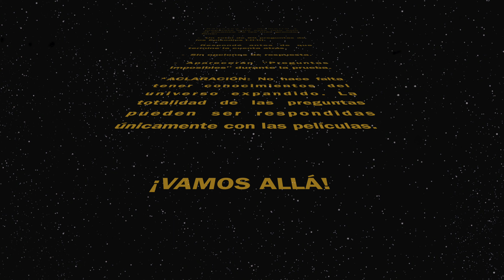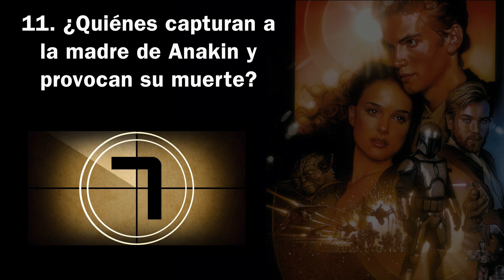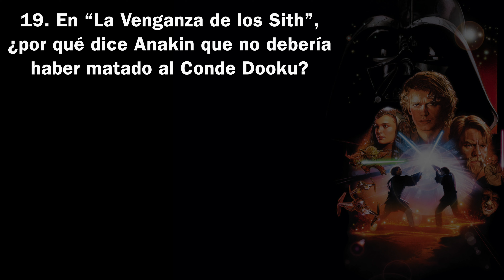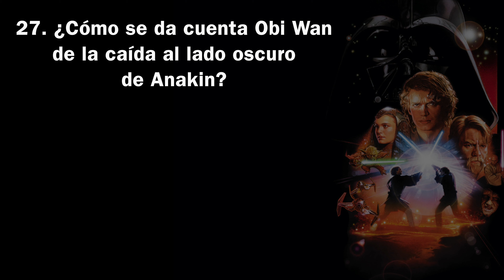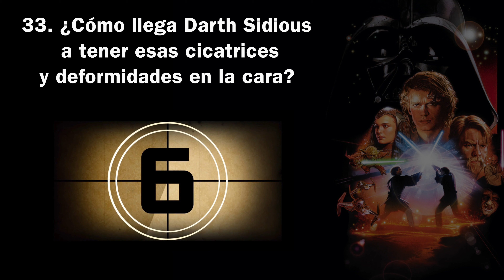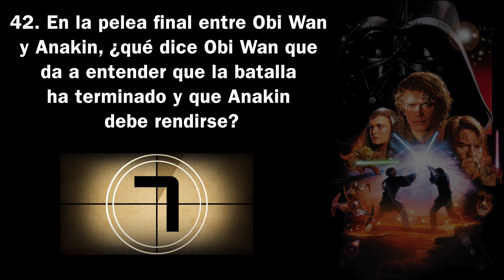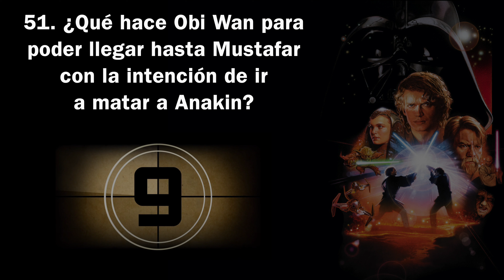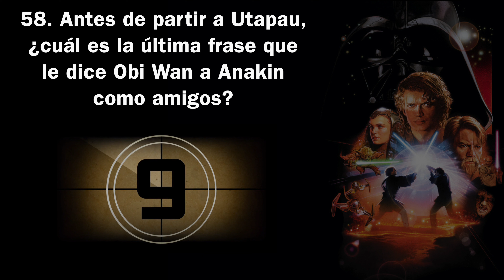TRIVIAL DEFINITIVO STAR WARS - [TRILOGÍA PRECUELAS]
¿Cuanto sabes de los Episodios I-II-III de Star Wars?
Si crees que controlas, aquí tienes el trivial de la trilogía de precuelas de tu saga favorita.

Si aciertas todas SIN PARAR EL TIEMPO te invito a un torrezno.

¡Siéntate, agudiza la mente y que la fuerza te acompañe!
Dime tu puntuación en los comentarios ;)

APORTACIONES:
Si quieres apoyarme para ayudar económicamente al canal y fomentar los sorteos, la manera más rápida y fácil es a través de una donación Paypal
Te lo agradezco enormemente _ /|\ _